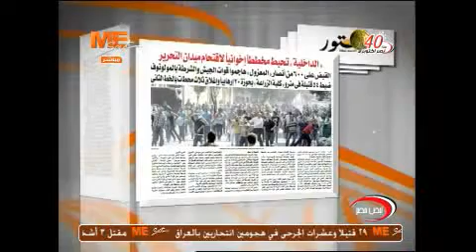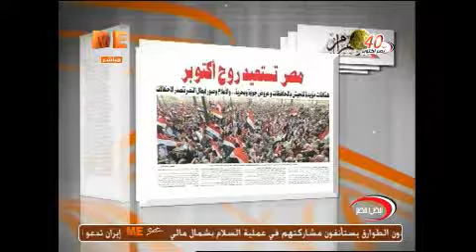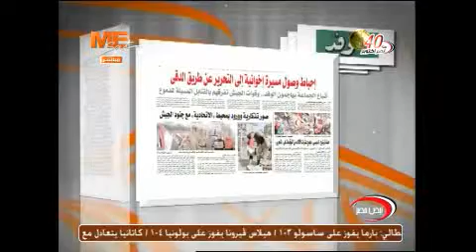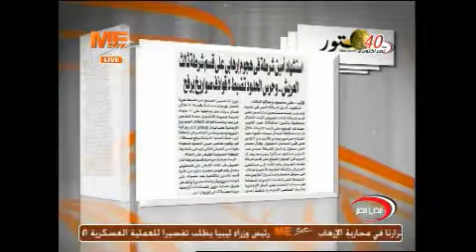نبض مصر - ( الذكرى الأربعين لحرب السادس من أكتوبر - والإحتفالات بها )- 6-10-2013 ( الجزء الخامس )